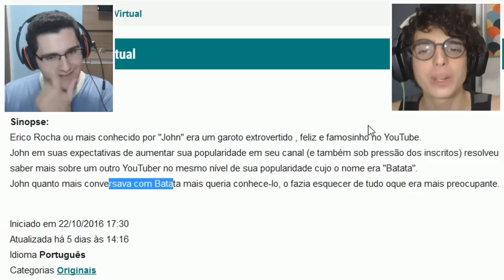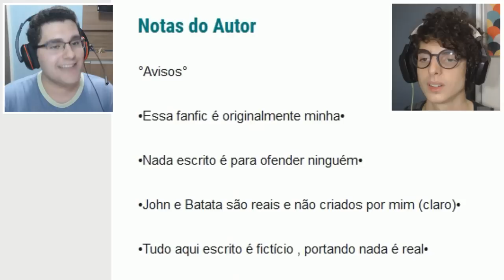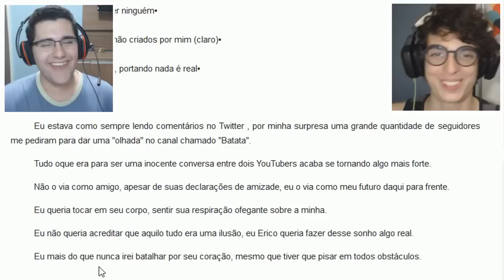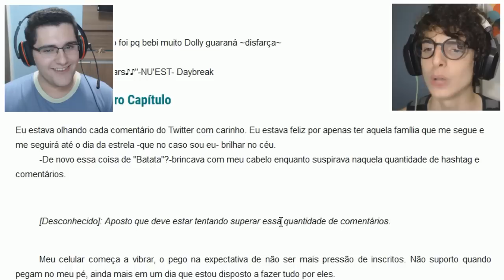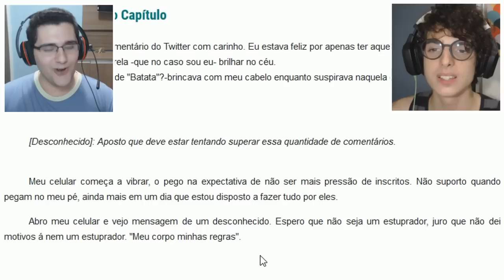YOUTUBERS BRIGAM LENDO FANFIC +18 feat. EstranhoJohn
A fanfic que você mais respeita: Batata e John em uma história fascinante. Não direi mais nada, apenas assista o vídeo.

➜ Quer me enviar uma cartinha ou um presente ou uns beijos?
Heitor de Freitas
Caixa Postal 15329
Taguatinga Norte - Brasília, DF
CEP: 72110980